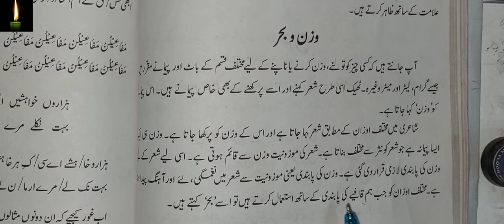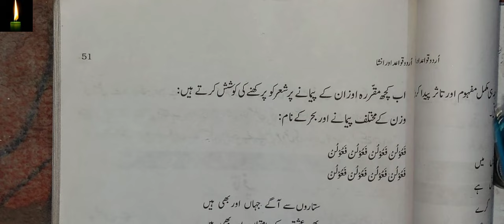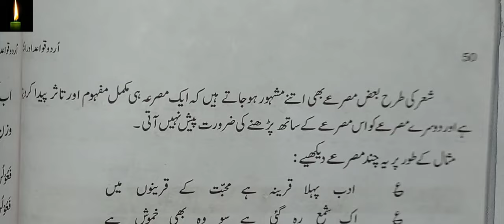wazan and beher urdu me urdu grammar || nios,cbse up all board